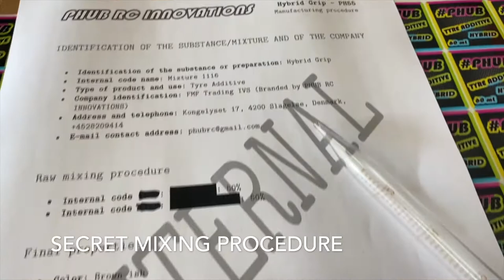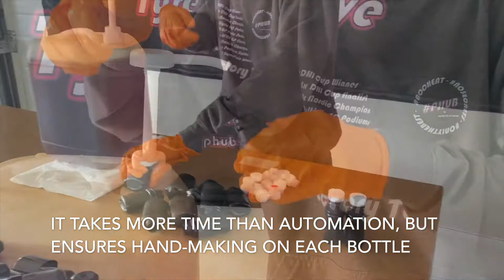Additive making - PHUB Hybrid Grip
How are we making the PHUB Hybrid Grip and our other additives for tyres? This video shows some insight in our in-house production.